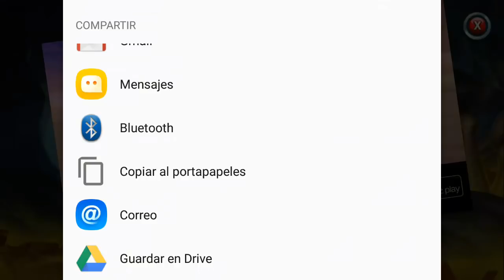Mi Equipo de PvP Perfecto en mi cuenta pequeña - Monster Legends #30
Ya llego el Papu Voltaik :D